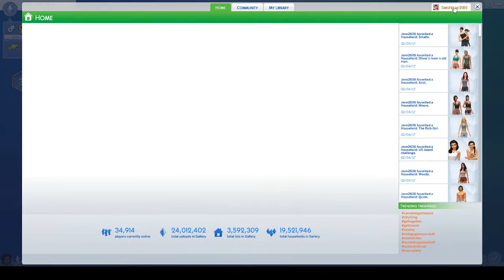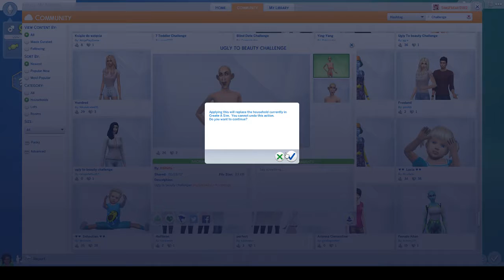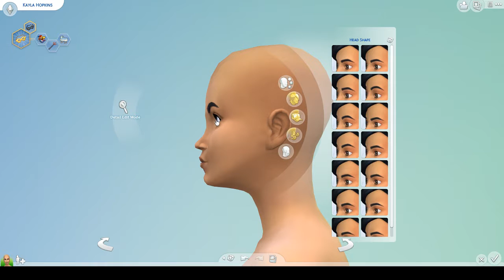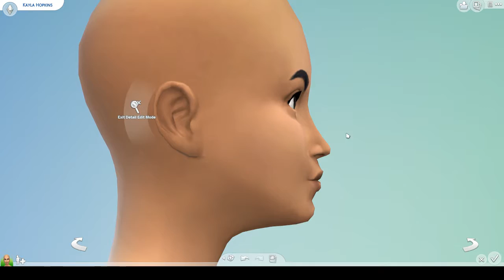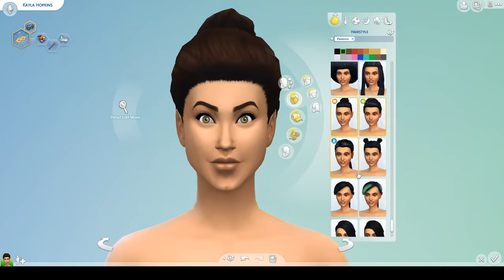Ugly to XXL Beautiful Challenge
Welcome back! I wasn't quite sure what challenge to do that wouldn't take me all day, since I like to plan out my stories, anyways, I bring you guys another Ugly to Beautiful Challenge, XXL edition.
I made Miss Kayla F. and she is a plus sized loner who tends to keep to herself. She is brand new to the big city and knows no one except for her bossy landlord. She was bullied growing up for being bigger than the other kids and has always kept to herself and only having a couple of friends. What she doesn't know is that her life is about to change when she meets the West sisters who reside in the gorgeous Uptown area.
Maybe the big city isn't as scary as she thought after all?

Check back in the first Let's Play: Miss K
Episode 1: My XXL Life

Facebook: SimsFreak2182 YT Page
Snapchat: SinfulCherryV [or look up with ileyia Hines]
G+: SimsFreak2182
Other YT Channel: Bo and Ileyia Hines